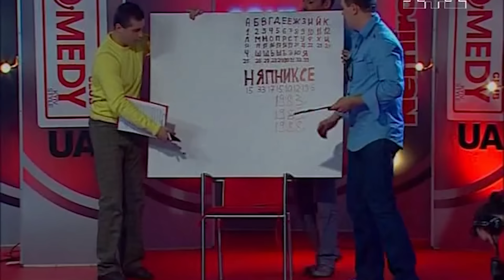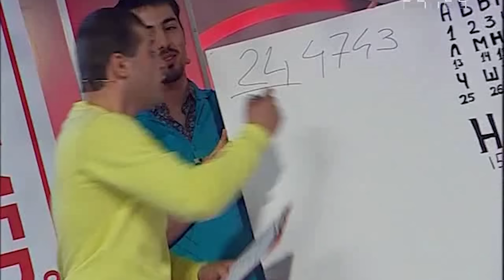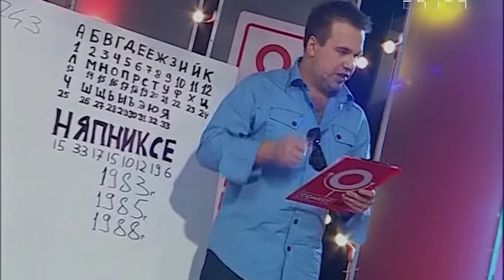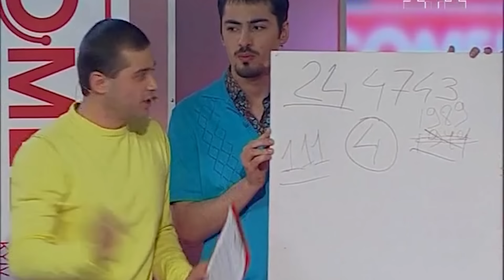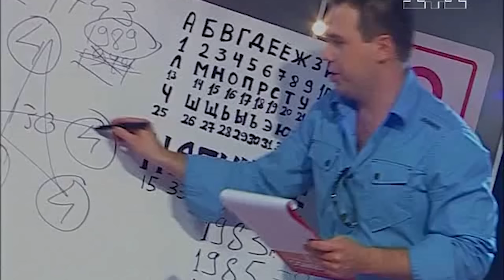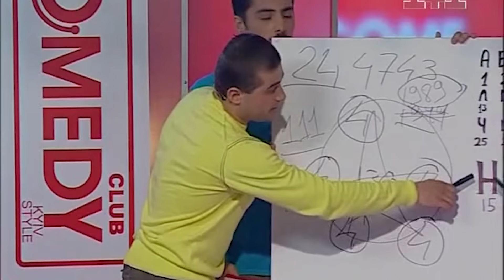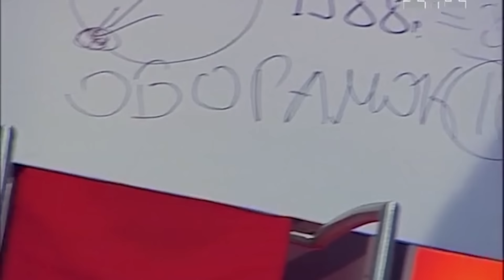Дуэт имени Чехова - Невошедшее ни в один